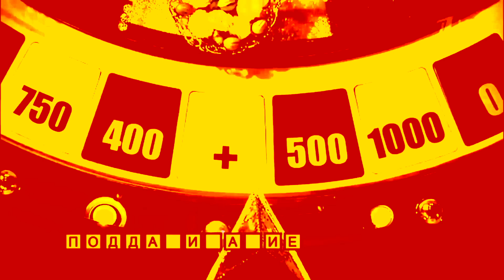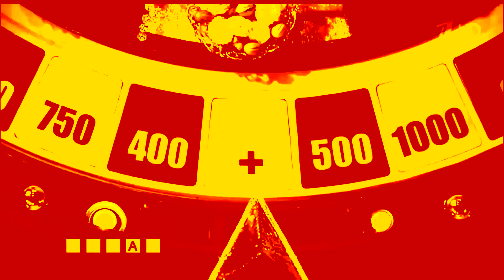Поле чудес (v1 со свистами и с эхом по адски)